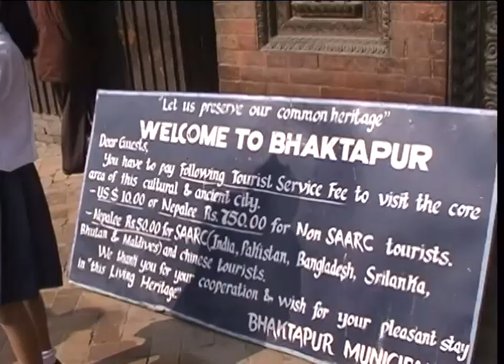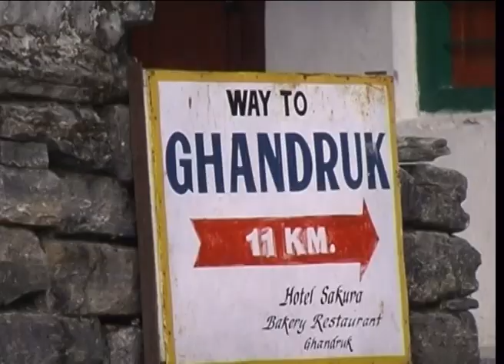Under the Shadow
Following the tragic earthquake in 2015 we were reminded of the wonderful holiday we'd had trekking in Nepal years earlier and was sad to see that many of the sites we'd visited were no more. Join us as we revisit this lovely country and its wonderful people.